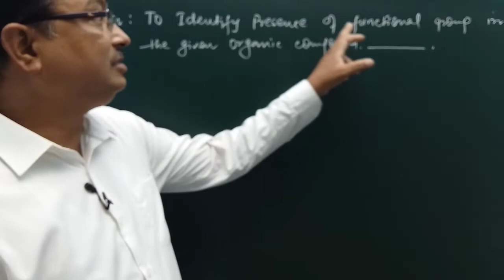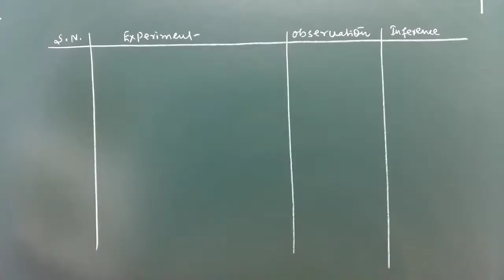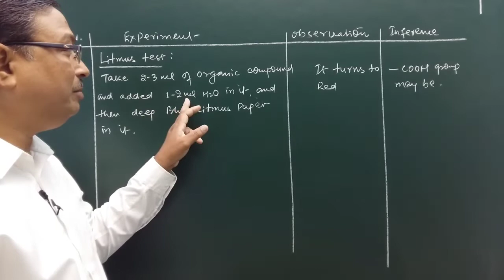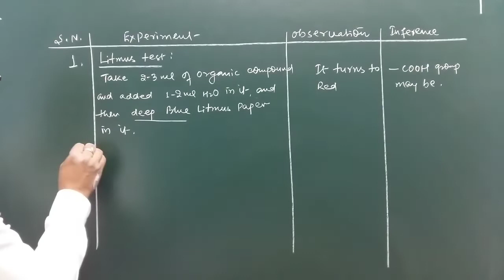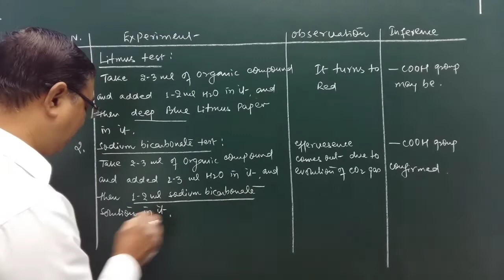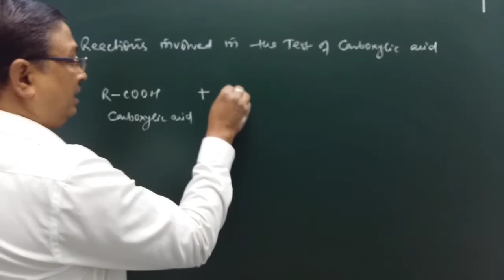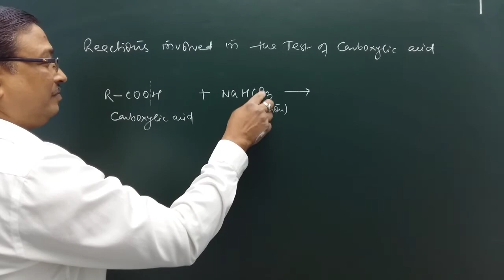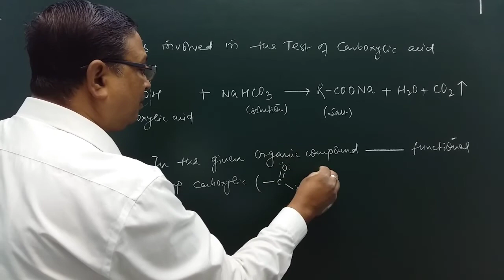Test of Carboxailic functional Group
Complete demonstration of Experiment, Writing method, Chemical Reactions and Viva questions with Answers by SUPRIYO BOSE (BOSE sir)